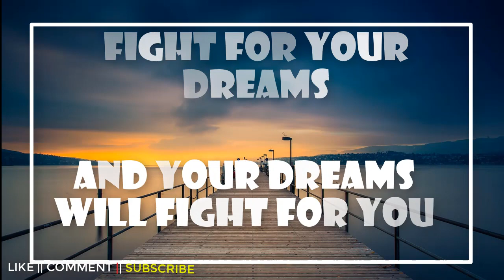Dream Big....... Best Motivational Video || Motivational Status || Motivational Status For Whatsapp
Here is new Video for Dream Big Best Motivational Video , Motivational Status for Whatsapp !!
On our channel, you will find some of the best motivational and love WhatsApp status in English some Whatsapp status is in Hindi, as well as inspirational quotes and another kind of inspirational video.
Thanks!!

The Happiness Within

Keywords and Tags 👇
smile whatsapp status,
status new,
life status for whatsapp,
motivation whatsapp status english,